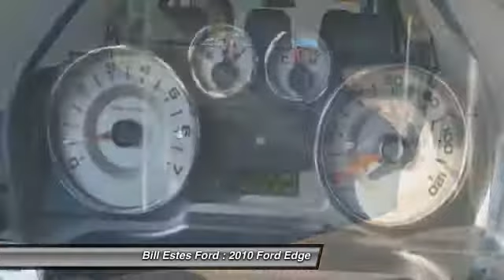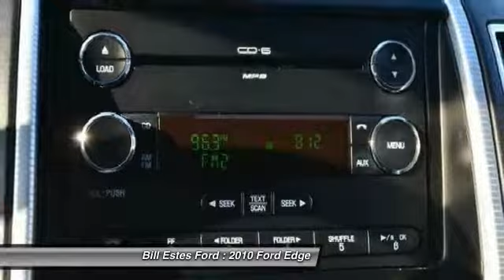2010 Ford Edge Brownsburg IN P1627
2010 Ford Edge 4dr SEL FWD

CARFAX 1-Owner, Excellent Condition, GREAT MILES 47,972! EPA 25 MPG Hwy/18 MPG City!, $1,500 below NADA Retail! Satellite Radio, Multi-CD Changer, Alloy Wheels, Overhead Airbag, Non-Smoker vehicle. 5 Star Driver Front Crash Rating. SEE MORE!br /br /KEY FEATURES INCLUDEbr /Satellite Radio, Multi-CD Changer, Aluminum Wheels Rear Spoiler, MP3 Player, Keyless Entry, Privacy Glass, Steering Wheel Controls. SEL with White Platinum Metallic Tri-Coat exterior and Camel interior features a V6 Cylinder Engine with 265 HP at 6250 RPM*. Non-Smoker vehicle. br /br /EXPERTS RAVEbr /5 Star Driver Front Crash Rating. 5 Star Driver Side Crash Rating. br /br /A GREAT TIME TO BUYbr /This Edge is priced $1, 500 below NADA Retail. br /br /BUY WITH CONFIDENCEbr /CARFAX 1-Owner br /br /MORE ABOUT USbr /2014 Dealer of the Year recipient br /br /Pricing analysis performed on 4/11/2014. Horsepower calculations based on trim engine configuration. Fuel economy calculations based on original manufacturer data for trim engine configuration. Please confirm the accuracy of the included equipment by calling us prior to purchase. br /